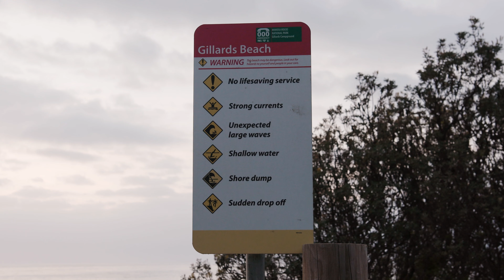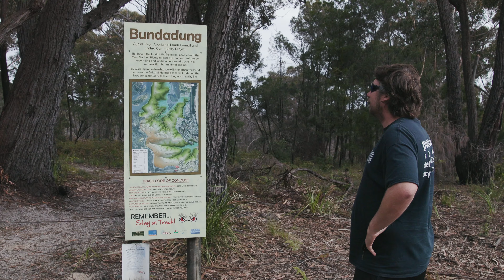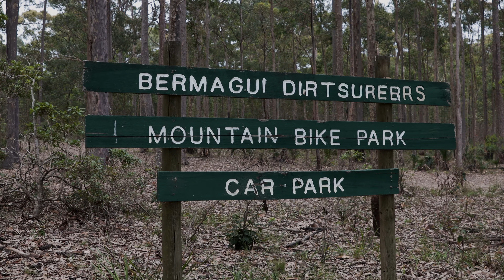Single Trail For Days - Riding Tathra's Mountain Bike Trails. NSW South Coast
Weekend Road Trip to Tathra on the NSW South Coast.
We camped at Gillard's campground at Mimosa Rocks and Rode Tathra, Bermagui, and Mogo. A full memory card caused me to miss the action of the best runs of the weekend. AST & The Snake Track at Mogo. The soil had the perfect amount of moisture and they were running perfect. So fun!
Overall a great weekend trip 👍